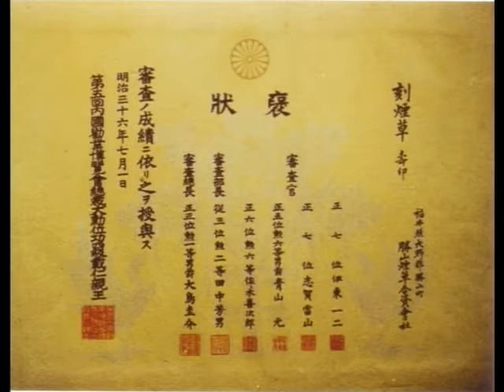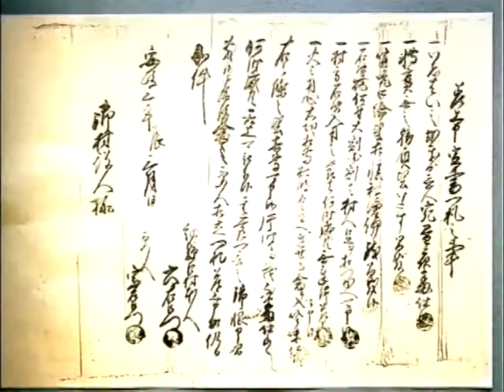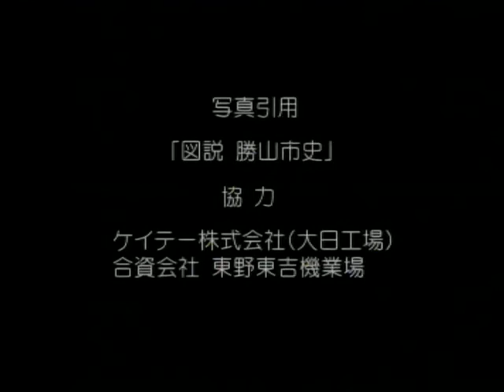勝山の遺産 産業編